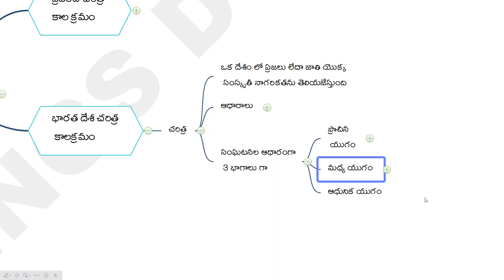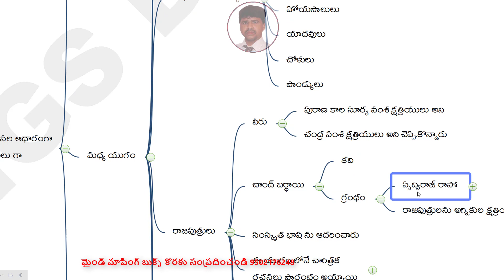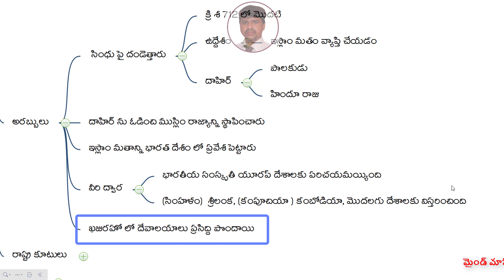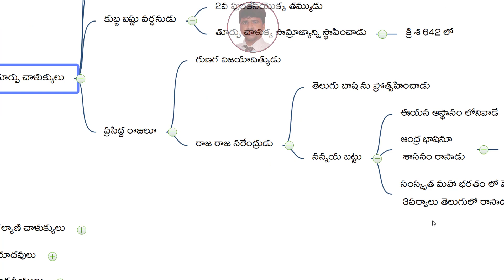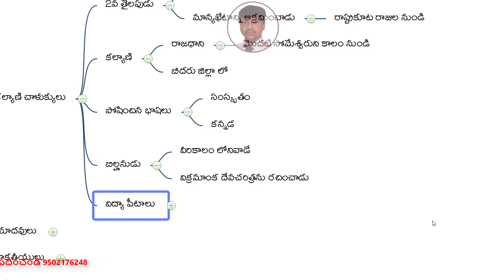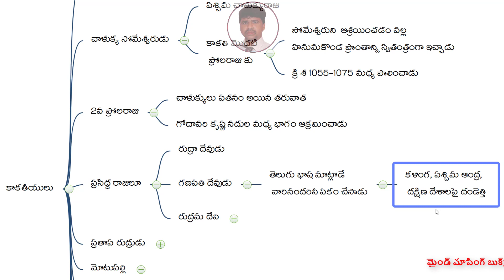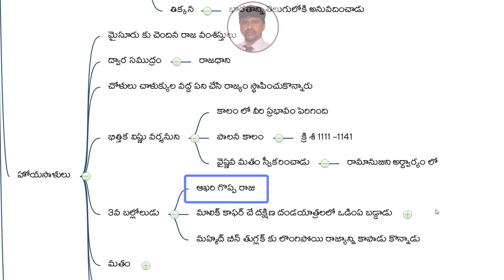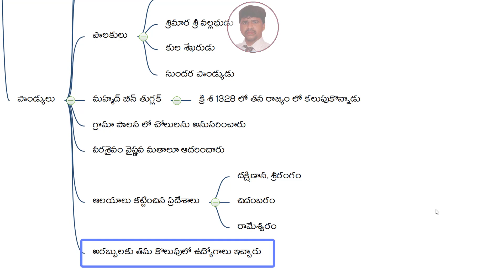social methodology classes in telugu, ap dsc latest news today, kings dsc, ap dsc 2024, ts dsc 2024